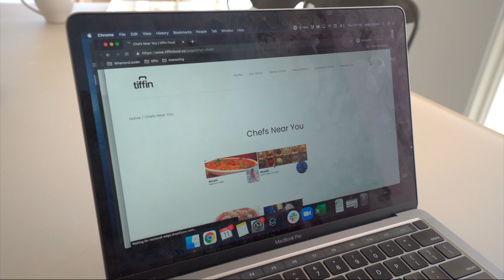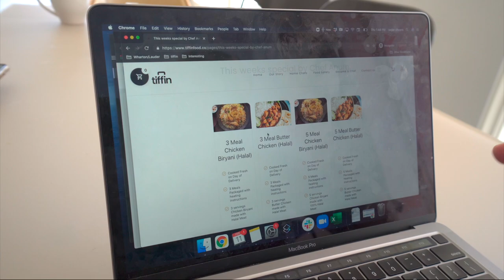How to Get Home-Cooked South Asian Cuisine Delivered to Your DOORSTEP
Meet Sagar - he's building Tiffin Food, a service which delivers homestyle South Asian Cuisine from cooks in your community.

Join me in this video as we hear Sagar's story and inspiration behind starting Tiffin, and how you can get your own Indian food delivered straight to your doorstep!

Global Dream Team is a global community of passion seekers, where I meet up with people across the globe who are creatives, entrepreneurs and more where they'll be sharing they story and tips for people looking to start a similar pursuit to inspire and empower others to follow their dreams and passions while taking you on an adventure.